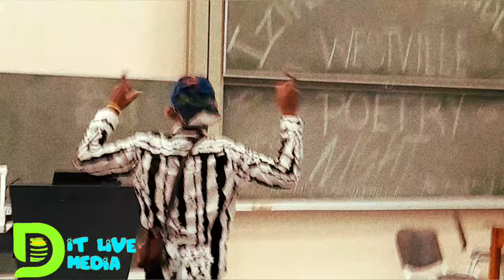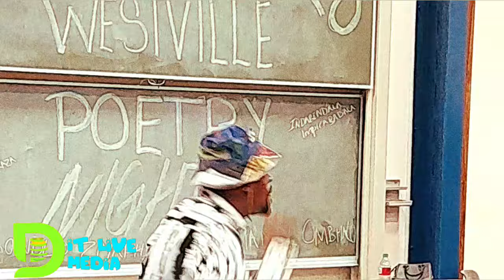Animazi Umuntu @UKZNSouthAfrica by DIT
inkondlo kuphela eyofakaza
animazi Umuntu
the powerfull and a spiritual poem

Westville poetry night
UKZN-G5 7pm
izikolosonkondlo